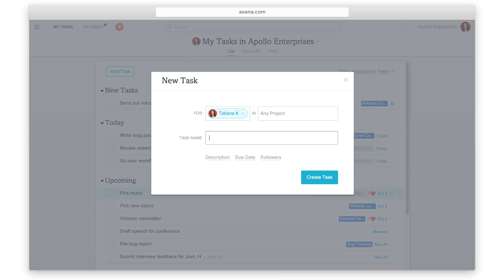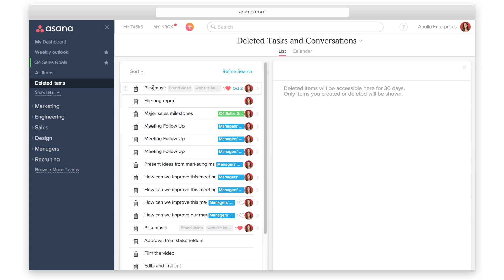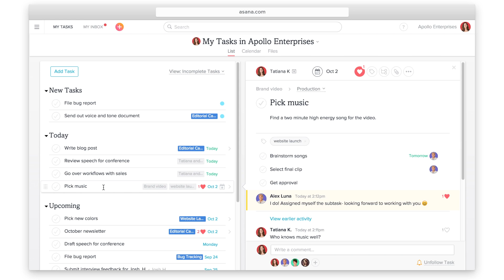Keyboard shortcuts in Asana | Asana tutorial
Sign up free for Asana: asana.com
For a full list of shortcuts, visit the Asana Guide

Shortcuts allow your team to quickly and effectively control actions. All major actions in Asana have shortcuts. Quickly add, assign, manage followers, heart tasks, delete tasks, and much more using shortcuts.